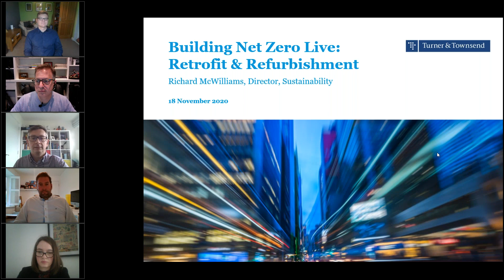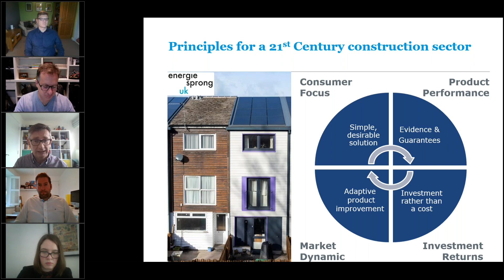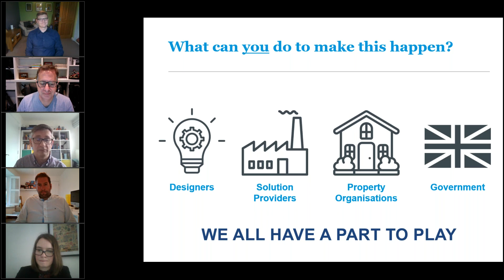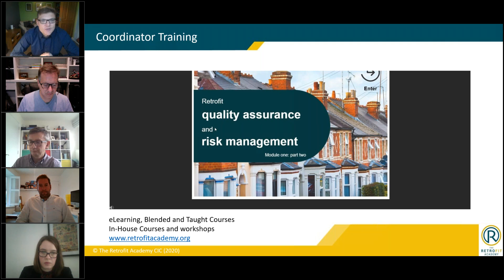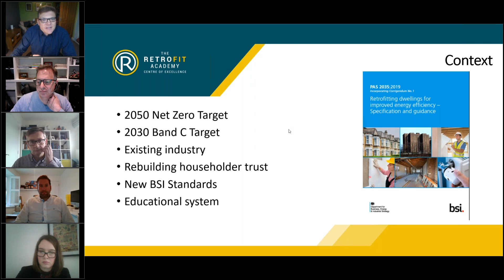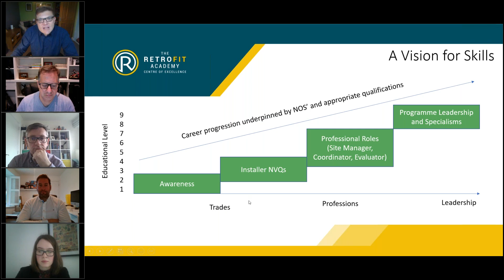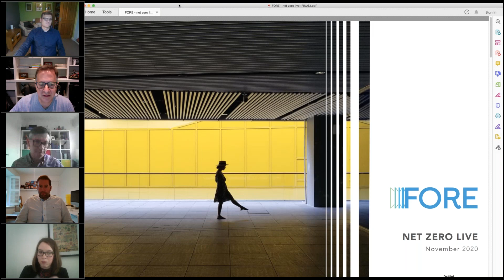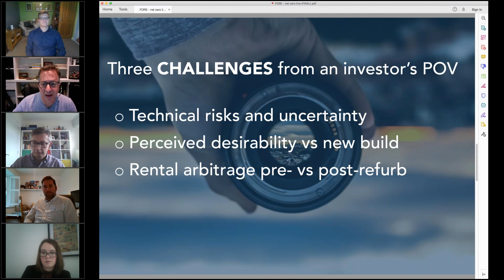Net Zero Live Refurbishment Webinar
First aired: 18 November 202